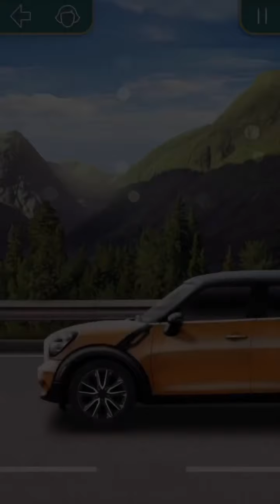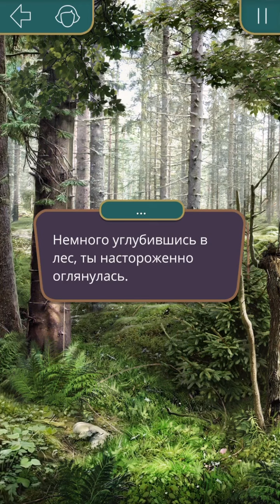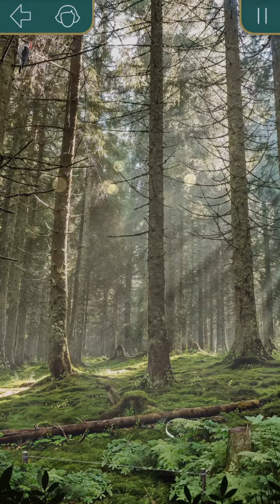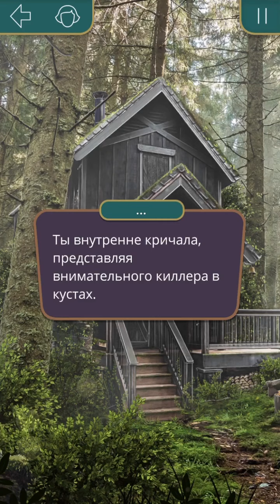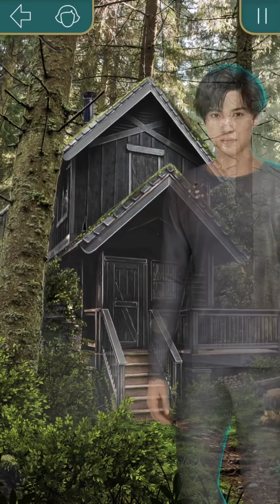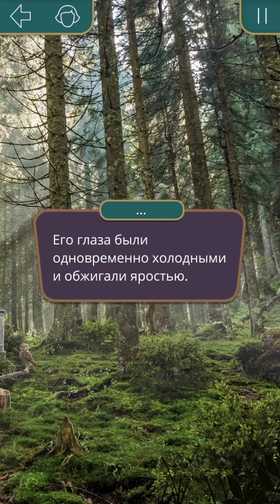Спасение друзей и ранение близнеца| Я охочусь на тебя 2 сезон 6 серия клуб Романтики